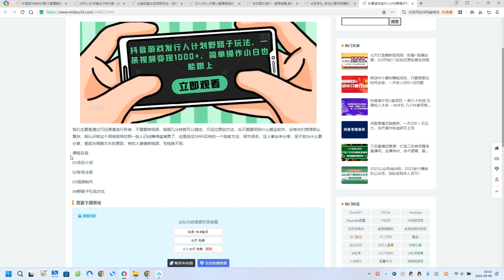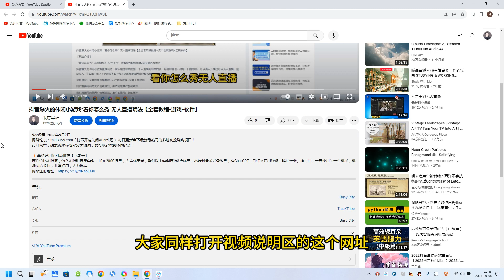抖音游戏发行人计划野路子玩法，一条视频变现1000+，简单操作小白也能跟上